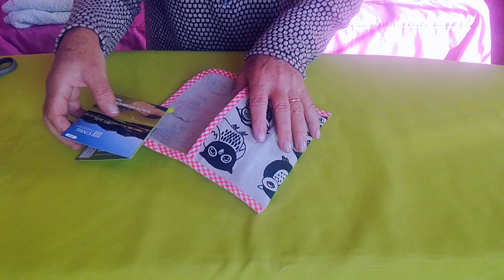Coudre une pochette porte documents~Couture Anaïs.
pour réaliser cette pochette porte-documents, il vous suffit d'un tissu de 30x18cm,  85cm de biais et un bouton.